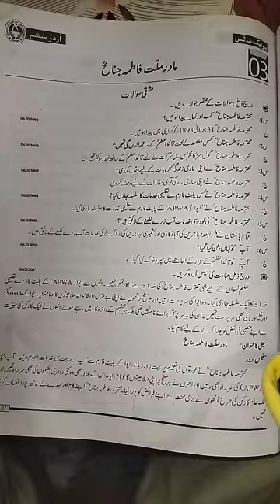Urdu | Class 6 | سبق:مادر ملت فاطمہ جناح ( part 3)